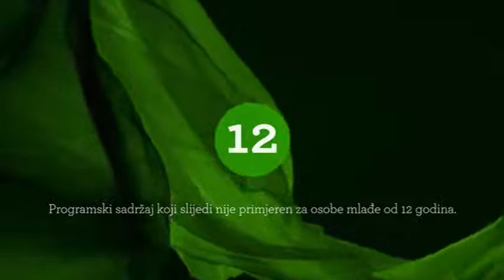PETI DAN, Nasilje Seksualnost nekad i danas 22.02.2019.